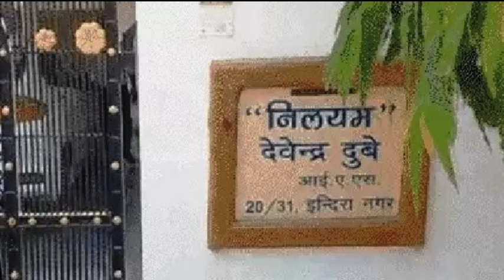मोहिनी दुबे murder case || real crime story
crime kahani
delhi crime
crime love story
crime stories hindi
crime story real
crime world hindi
crime alert kahani
क्राइम कहानी हिंदी
crime petrol delhi case
crime story hindi
Crime world
Crime love story
crime story
viral crime video

Nowadays we are living in such an age, where one knows that what will happen in next moment? In such scenario what we can do is to be stay aware each moment. We can prepare for future only if we keep our eyes and ears open. crimes tell us, we need to be careful, we need to be watchful. Crimes that tell us lives could have been saved. Every crime we hear of, either warns us to be careful or scares us, it could happen to us. It is difficult to understand the intentions but the hints are there. In a house a husband and wife argue, and fight. A vessel comes flying, and a glass breaks. The husband is angry and the wife is upset. That hatred, that ego. The distance keeps growing. crime story is here to help and assist you in this regard, by making you aware of all crime related incidents/stories, so that you can be safe.

This Channel is based on Storytelling like Crime Stories, crime story Thriller Stories, Unsolved Murder Stories, True Stories, Murder Mystery, Crime Documentary and many more.